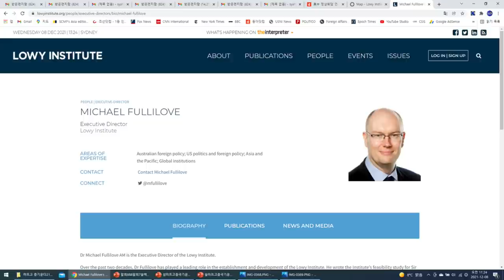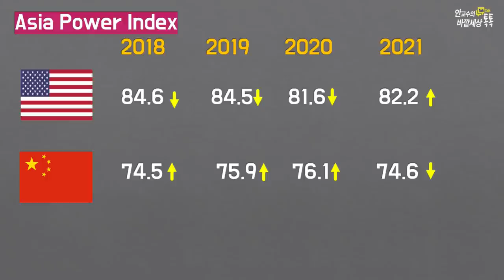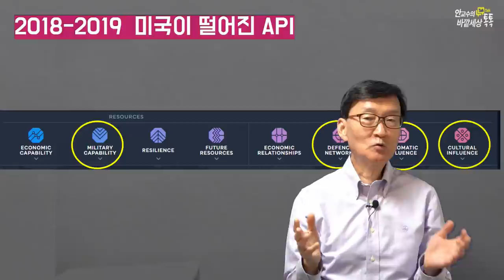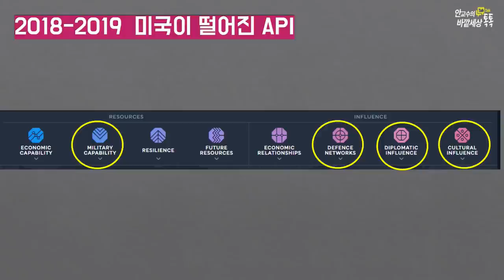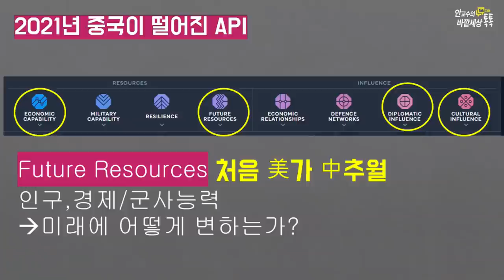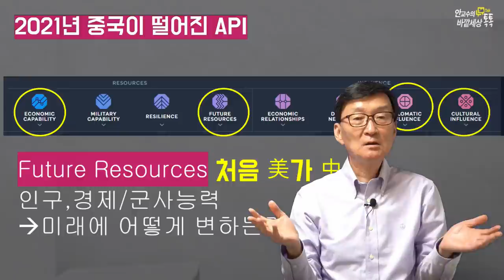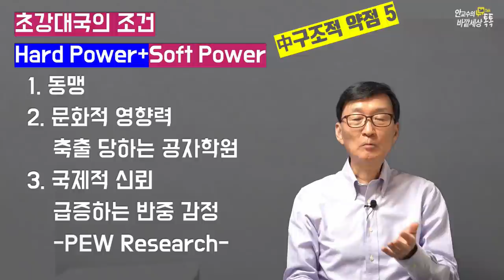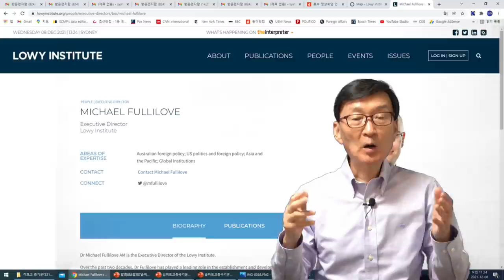그간승승장구하던中기울고,美이다시뜬다!세계적싱크탱크의놀라운Asia Power Index분석~~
재미있는지식tv#미중패권#중국몽#